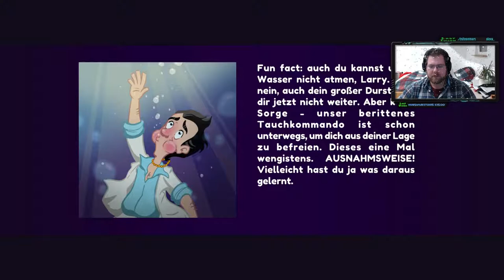Leisure Suit Larry #18 | Die Prophezeiung